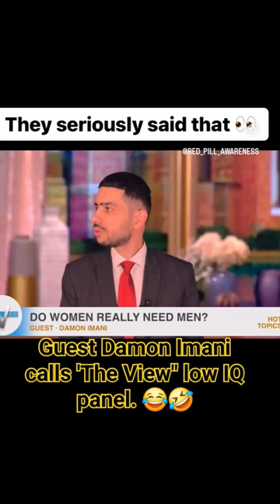theview theviewabc damonimani womenissues men